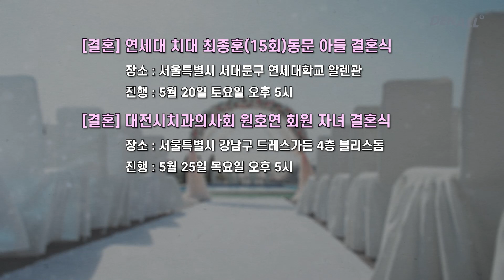[덴올뉴스] 2023년 5월 20일 토요일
1) ‘의료인 면허취소법’ 대통령 거부권 불발 [00:19]
2) 경희대 교정과 연구논문 실적 세계 3위 [02:59]